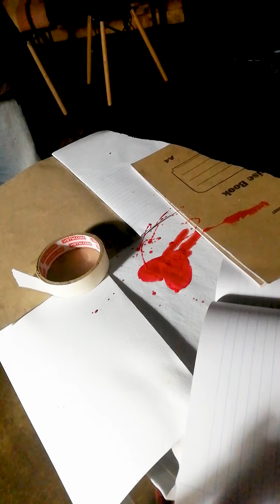Painting and Guitar Performance with a song, Geleza - Berita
This is a collaboration video with an artist which I'm exited to be sharing with ya'll.